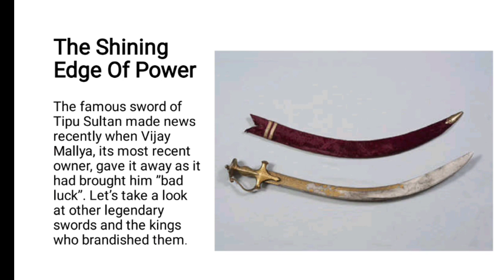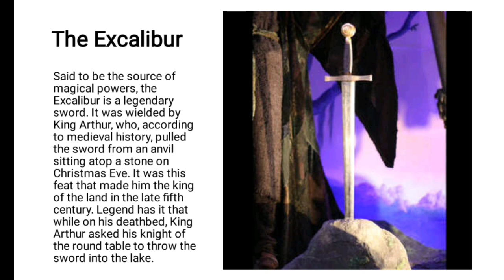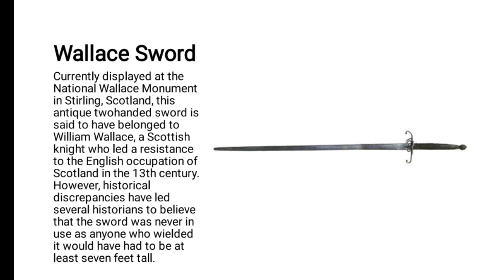Slice Of History: Legendary Swords And The Kings Who Brandished Them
The Double Swords Of Mewar

The Rajput king Maharana Pratap used to carry two swords which weighed nearly 25 kilos each. It is said that he would offer one sword to his enemy before a fight, if he was unarmed. Currently, the swords are placed in the Maharana Pratap museum in Udaipur, Rajasthan

The Shining Edge Of Power

The famous sword of Tipu Sultan made news recently when Vijay Mallya, its most recent owner, gave it away as it had brought him ”bad luck”. Let’s take a look at other legendary swords and the kings who brandished them

The Seven-Branched Sword

Several swords from Japan have been identified as national treasures, given their unique craftsmanship. One such is the legendary seven-branched sword. It was gifted to the King of Wa by the King of Baekje, a kingdom in the southwest of the Korean Peninsula. The sword was developed for ceremonial purposes and was not built for battle

The Excalibur

Said to be the source of magical powers, the Excalibur is a legendary sword. It was wielded by King Arthur, who, according to medieval history, pulled the sword from an anvil sitting atop a stone on Christmas Eve. It was this feat that made him the king of the land in the late fifth century. Legend has it that while on his deathbed, King Arthur asked his knight of the round table to throw the sword into the lake

The Wallace Sword

Currently displayed at the National Wallace Monument in Stirling, Scotland, this antique twohanded sword is said to have belonged to William Wallace, a Scottish knight who led a resistance to the English occupation of Scotland in the 13th century. However, historical discrepancies have led several historians to believe that the sword was never in use as anyone who wielded it would have had to be at least seven feet tall

The Sword Of Goujian

At least 2,500 years old, this sword was still shiny and sharp when it was discovered by archaeologists in China in 1965. According to the engravings on the blade, the sword belonged to Goujian, the King of Yue State and one of the most famous Chinese emperors. This legendary sword is currently displayed . at the Hubei Provincial Museum, China.